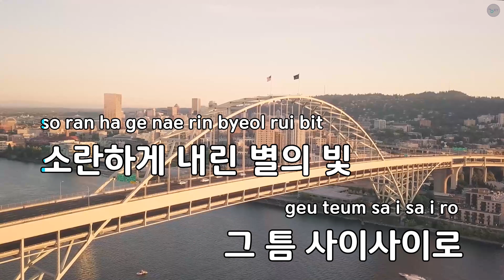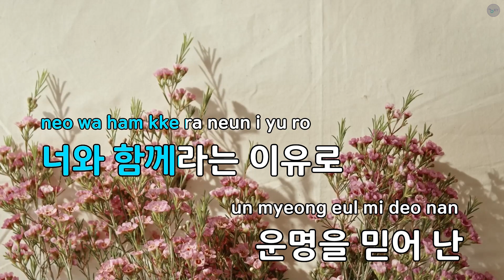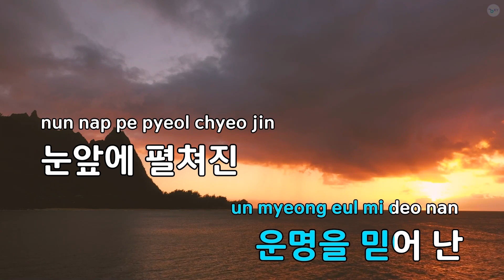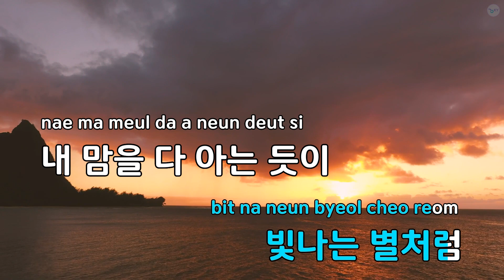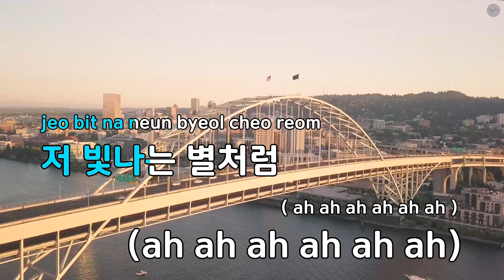[남자키] 별의 하모니 - QWER (KY.53204) / KY KARAOKE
★ 곡 정보 ★
번호 : 53204
제목 : 별의 하모니
가수 : QWER
작사가 : 이동혁,김혜정
작곡가 : 이동혁,Gesture,E..

Copyrightⓒkeumyoung